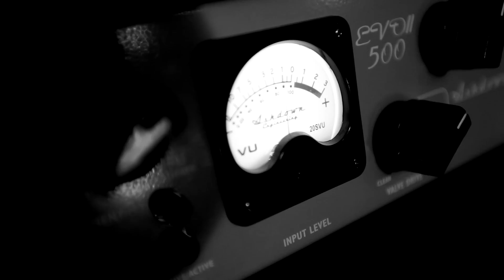KLANGFELD - 5000 Miles (Studio Live Session '11)